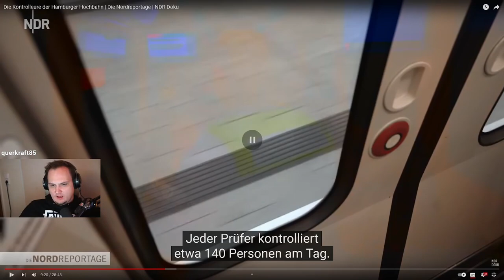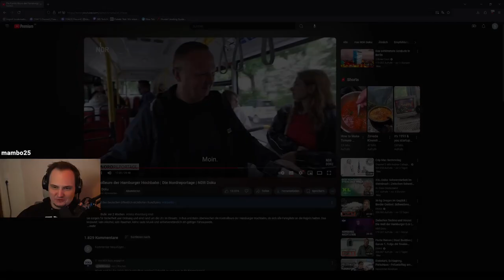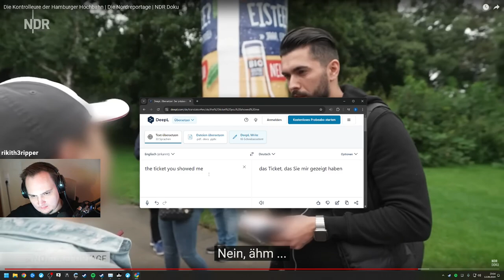Die Kontrolleure der Hamburger Hochbahn | MD7 React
Es handelt sich um ein Fanmade Kanal. Moondye7 ist nicht der Betreiber des Kanals und hat keine direkten Einfluss auf die Uploads. Bitte keine Beleidigungen, keine politischen/religiösen Themen, kein Spam, lasst uns einfach alle miteinander Spaß haben. widepeepoHappy